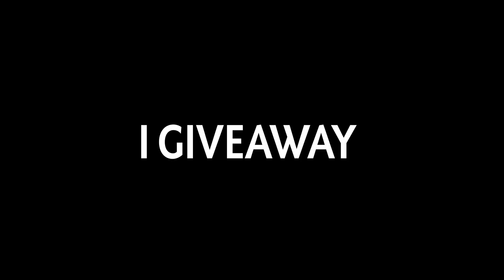+152 Stolen Intelligent Silencer Insane Attack Slow Parasma + Eyes of skadi Dota 2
Welcome to The Butcher, your daily destination for fast-paced, high-quality Dota 2 gameplay and strategy. Join us for thrilling action and easy-to-learn strategies to take your Dota 2 skills to the next level.